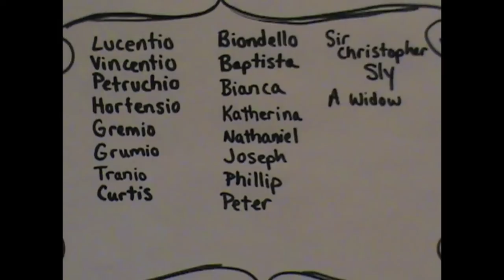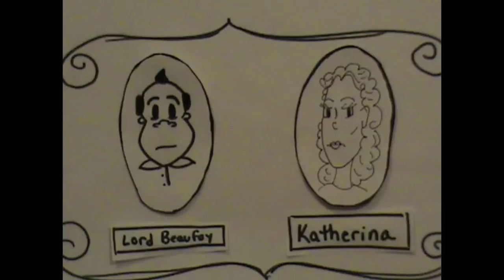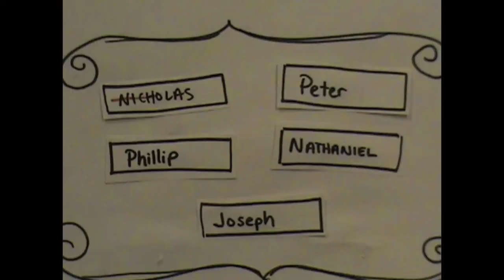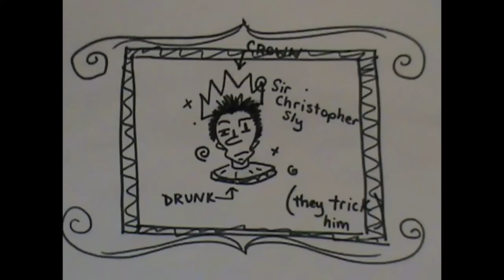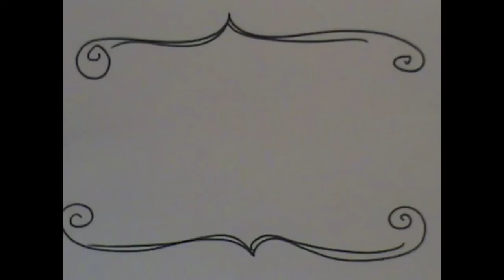Sauny the Scott; or The Taming of the Shrew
A little information for anyone wanting to know about John Lacey's Sauny the Scott. (Bibliography to be attached later)